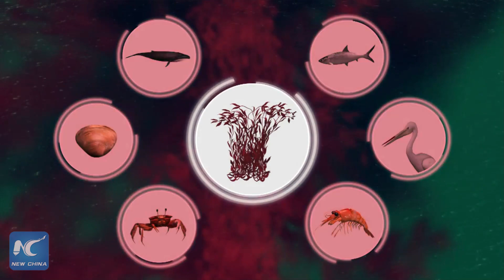How Scientists Fight Florida's 'Red Tide'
Scientists in Florida are on the cusp of developing promising methods to control toxic algae blooms, like the “red tide” that has been killing marine life along a 150-mile (240-km) stretch of the Gulf Coast.